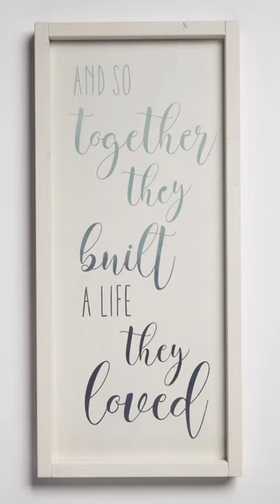Channel your inner artist with Fusion Mineral Paint and a stencil - creating magic stroke by stroke!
Channel your inner artist with Fusion Mineral Paint and a stencil - creating magic stroke by stroke! ✨🎨 Say goodbye to boring and hello to a masterpiece that’s uniquely yours.